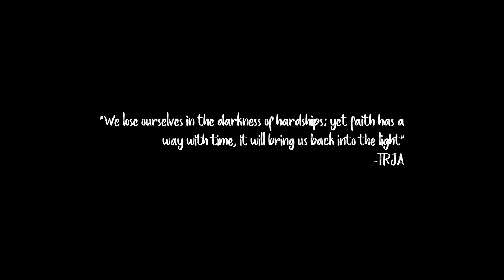Rosary - Silent Film